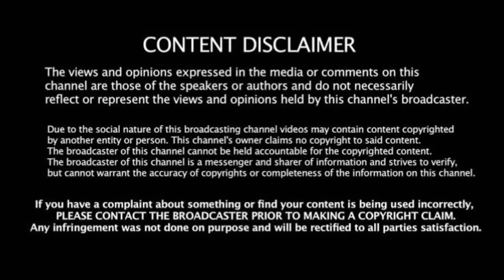Hairpin Bend Road: TNSTC Govt Bus Cars & Jeep are Travel on Salem Road| Bus Vlogs.